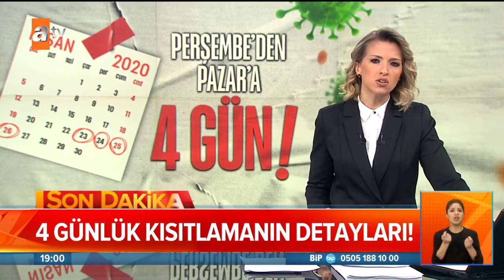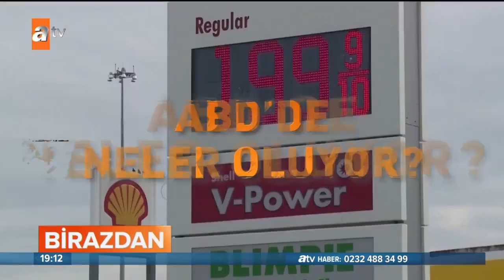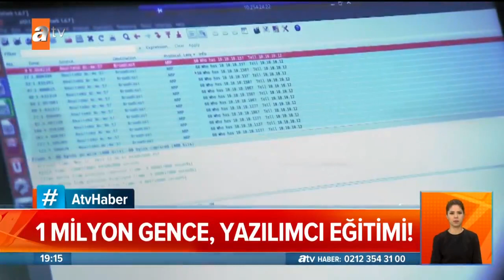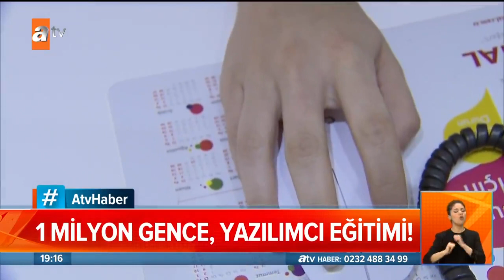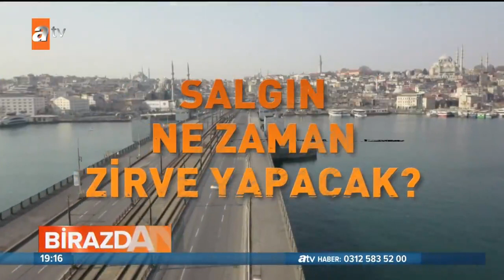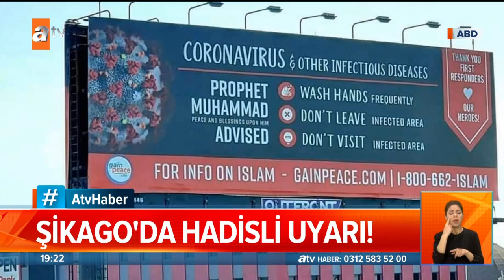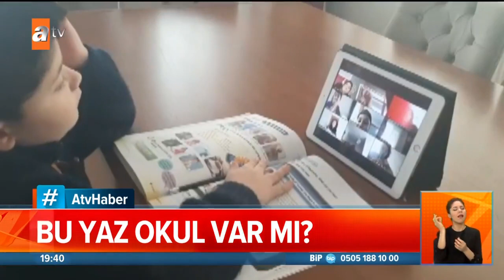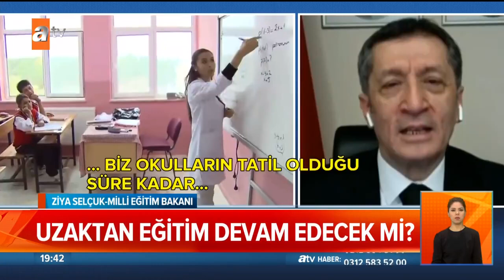Atv Ana Haber | 21 Nisan 2020